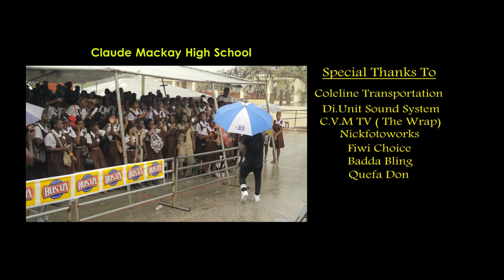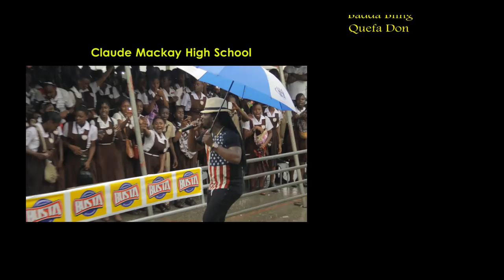OctaneWork (Claude Mckay High School Tour)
Check Out The Last Leg Of I-Octane's School Tour...Claude Mckay High School... Itsickk.